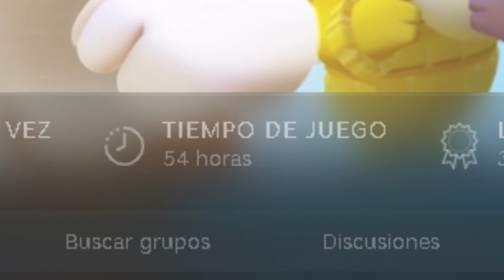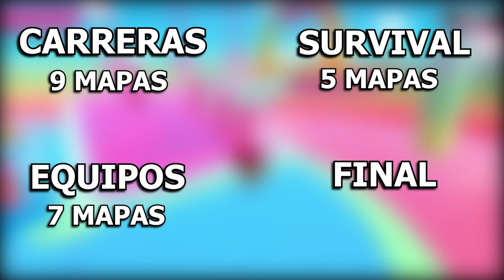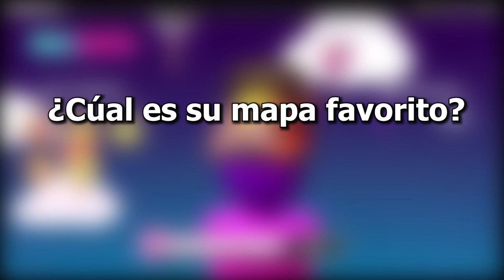Como GANAR más CORONAS en Fall Guys: Ultimate Knockout (Guía para principiantes)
aprovechando la salida de Fall Guys: Ultimate Knockout acá traigo un vídeo de consejos tricks and tips para ganar más coronas en Fall Guys: Ultimate Knockout 2020 ,basados en mi experiencia como jugador.